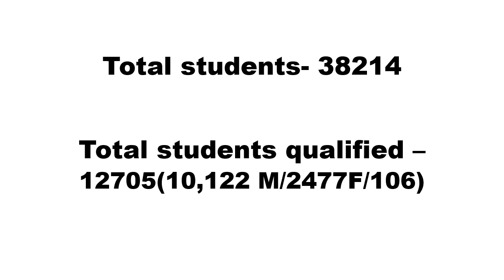HP Police Constable 2019 Written Exam Result Declared | Result Date- 13.09.2019